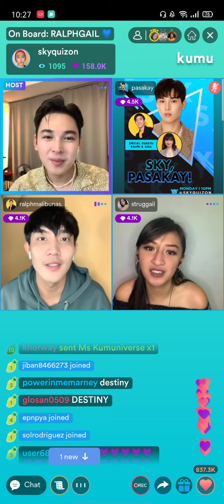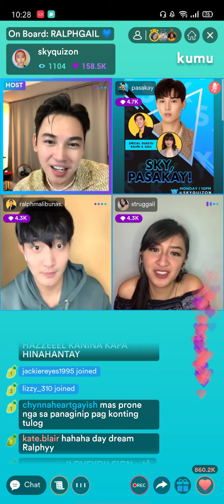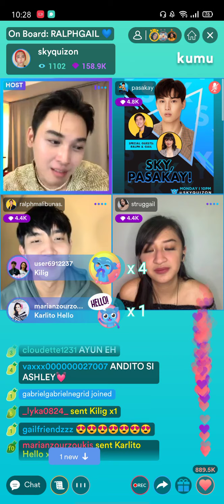RalphGail | Talk about their dream inside BNK🥰🥰🥰